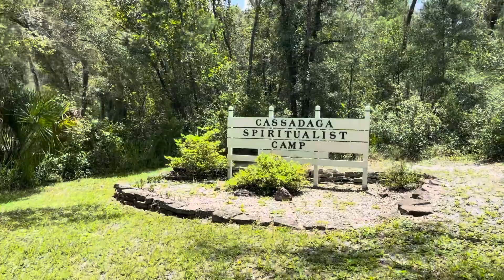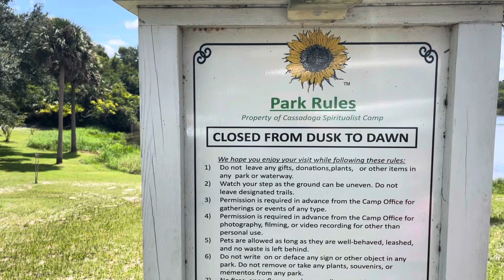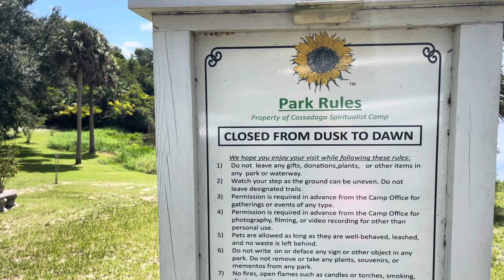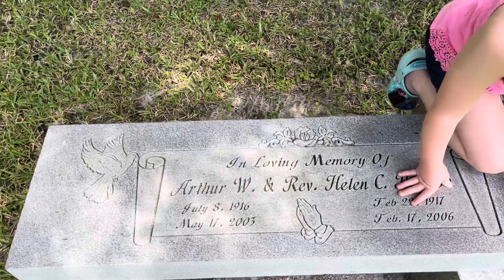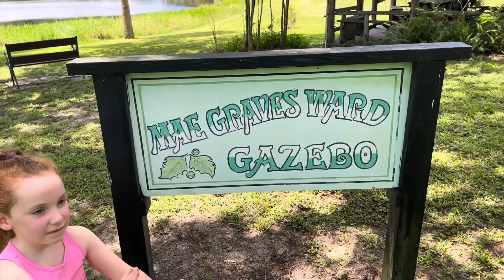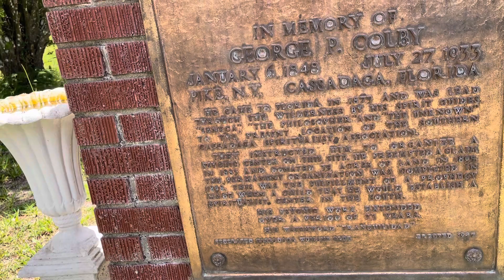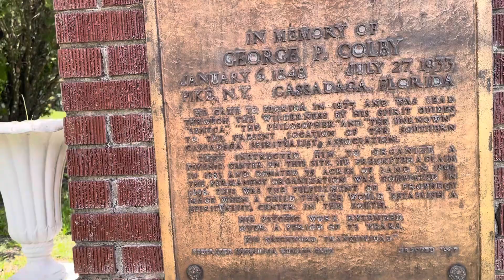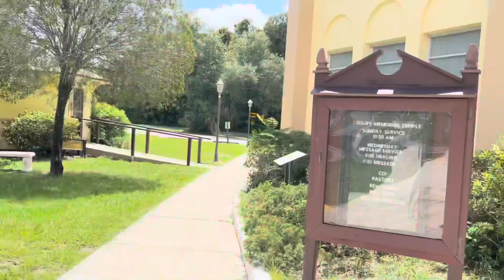Visiting historic & haunted Cassadaga, FL - possible paranormal activity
On Monday, June 24th, 2023, my daughter and I visited Cassadaga Spiritualist Camp in Cassadaga, Florida in Volusia County.
We walked around Seneca Park & Spirit Pond, and then walked over to Colby Memorial Temple, where unexplained white flashes overtook what is scene on Video (however it was unseen to the naked eye).

11:06 in the video is when my screen goes black and the odd white flashing begins.  This goes on for most of the rest of the video, until we are back in the car.